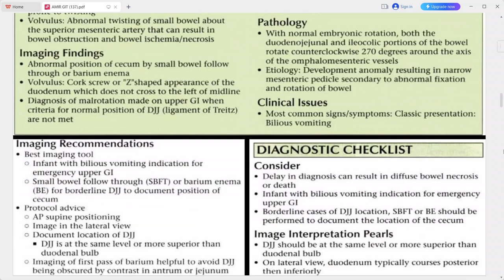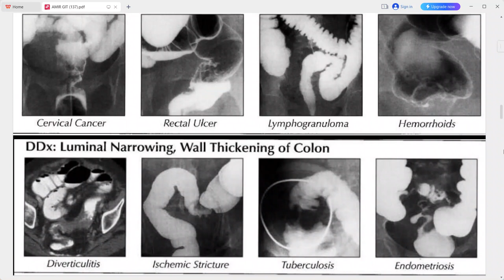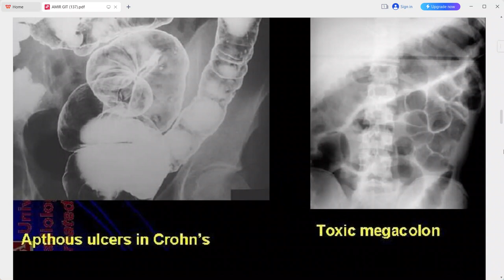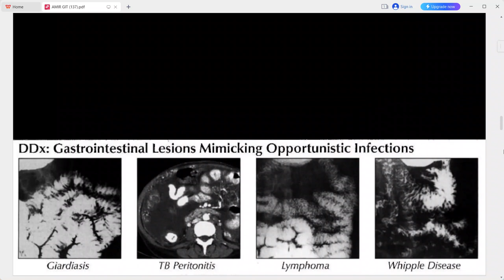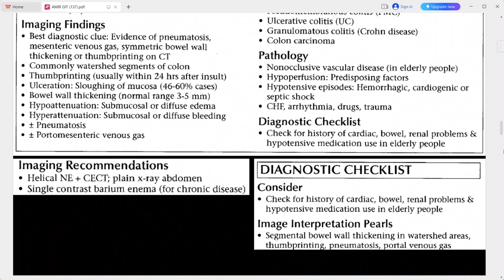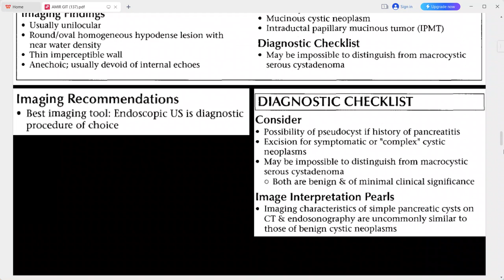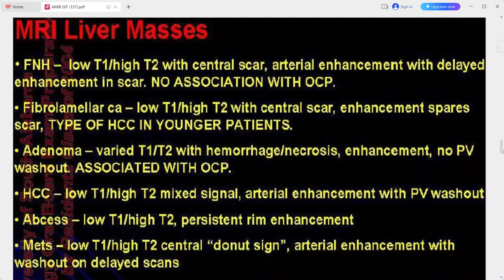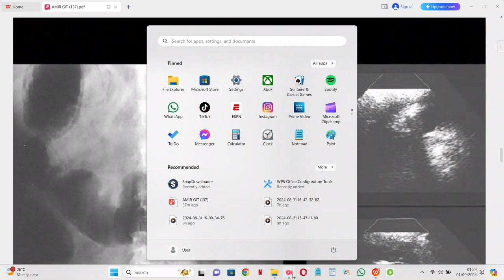GIT EXAM CASES